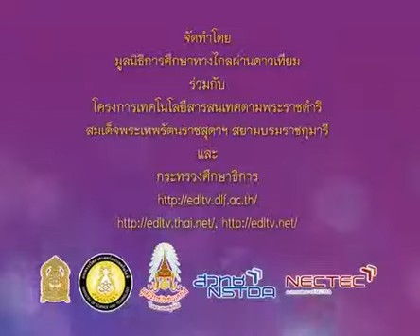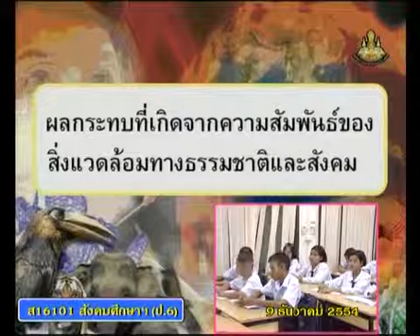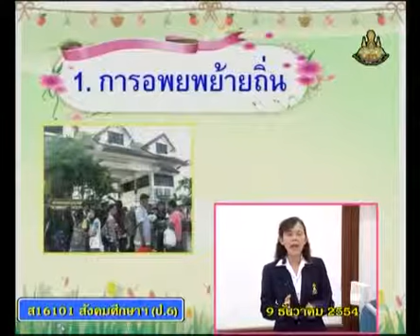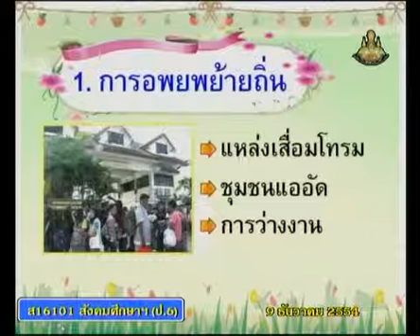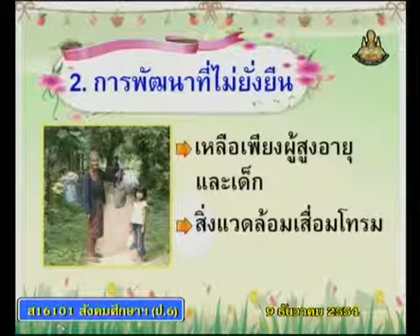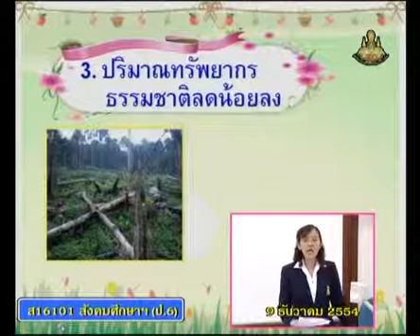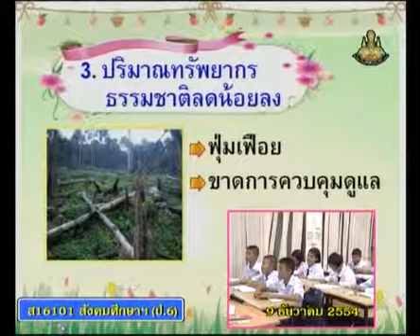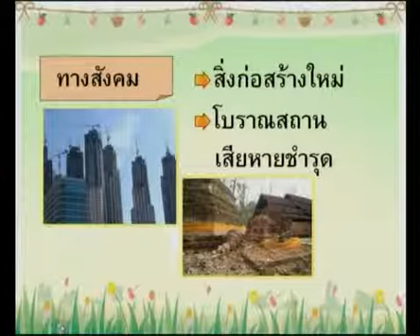194+socp6+dltv54p+541209+C+ผลกระทบที่เกิดจากความสัมพันธ์ของสิ่งแวดล้อมทางธรรมชาติและสังคม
12.สิ่งแวดล้อม
12.3 ความสัมพันธ์ของสิ่งแวดล้อมทางธรรมชาติและสังคม  คาบที่ 2/2
194+socp6+dltv54p+541209+C+ผลกระทบที่เกิดจากความสัมพันธ์ของสิ่งแวดล้อมทางธรรมชาติและสังคม

สไลด์ ความสัมพันธ์ของสิ่งแวดล้อมทางธรรมชาติและสังคม
สไลด์ ความสัมพันธ์ของสิ่งแวดล้อมทางธรรมชาติและสังคม (1หน้า)
สไลด์ ความสัมพันธ์ของสิ่งแวดล้อมทางธรรมชาติและสังคม (4หน้า)